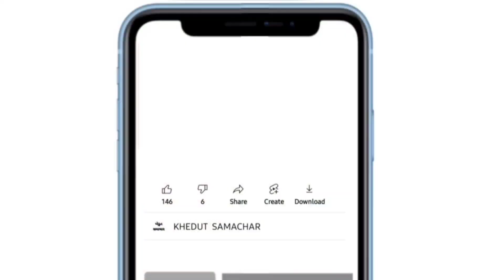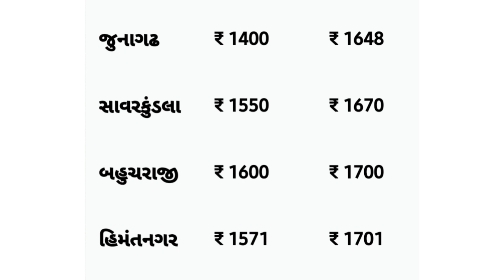Kapas na bhav | 04-01-2023 | કપાસના ભાવ:2022 | Information about Cotton Crop Price | Commodity Trend